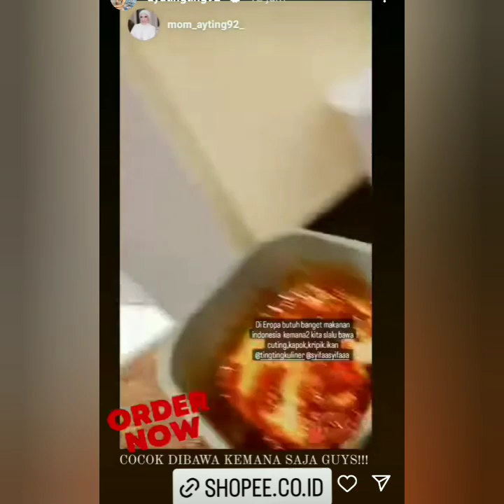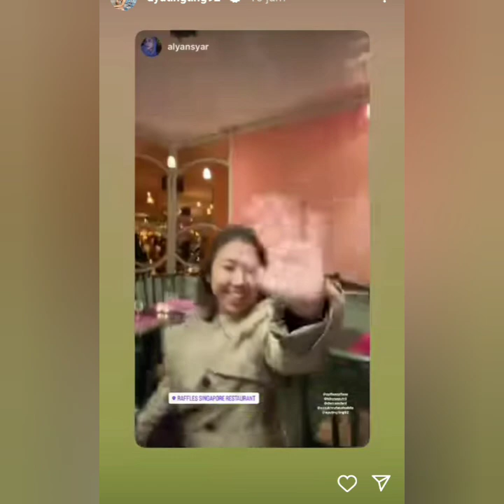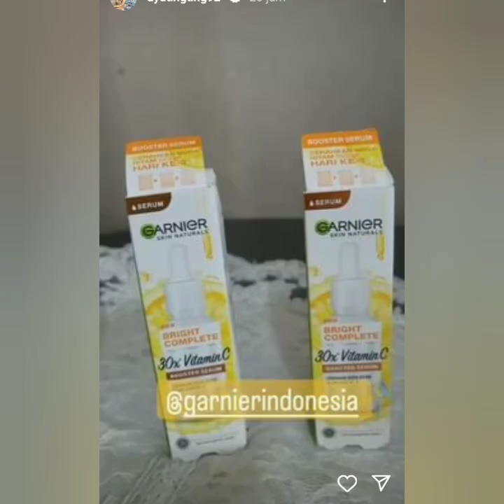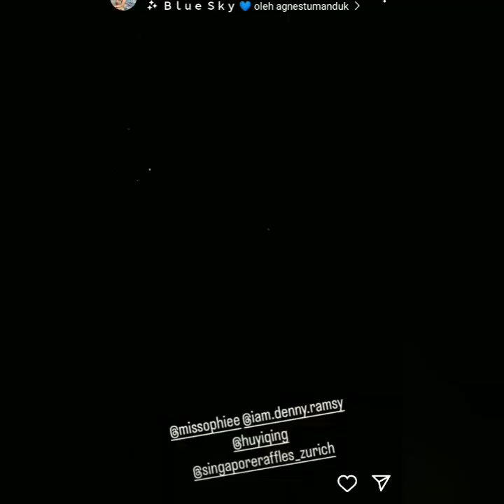AKHIRNYA AYU TING-TING BERTEMU KIKY SAPUTI DI SWISS. COBA SIMAK PERLAKUAN KEDUA NYA ADA YG SEPESIAL